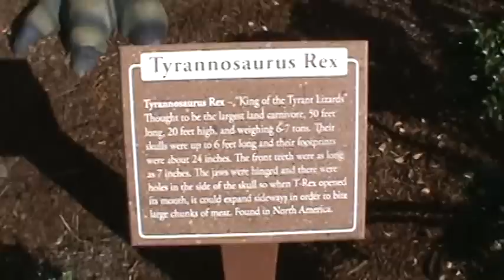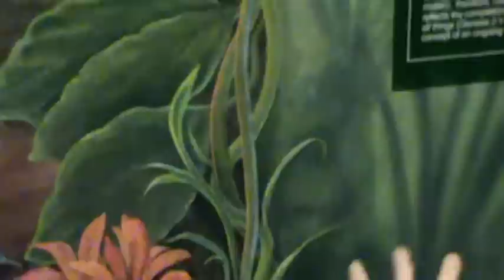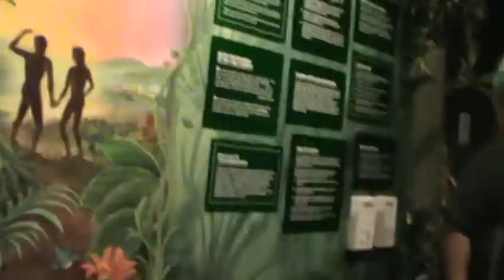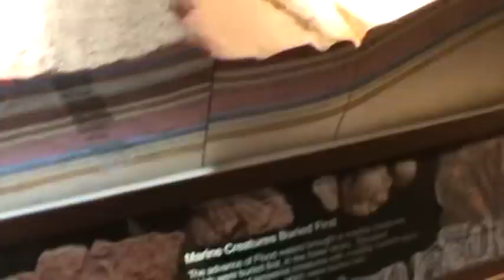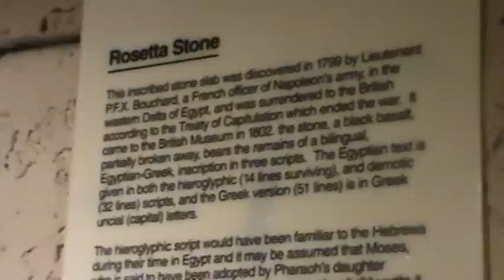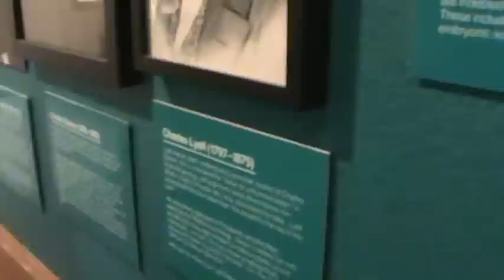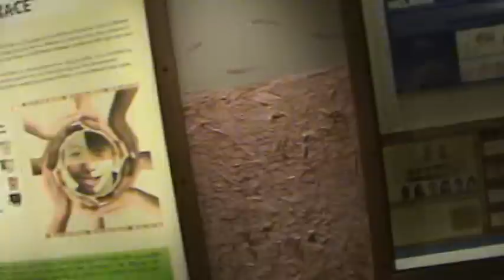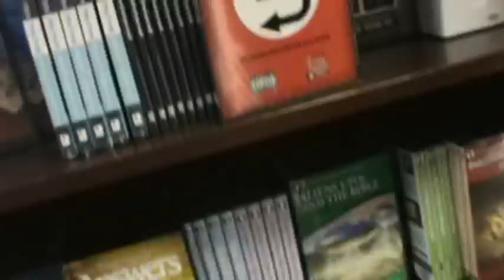The Creation Museum of Santee, CA